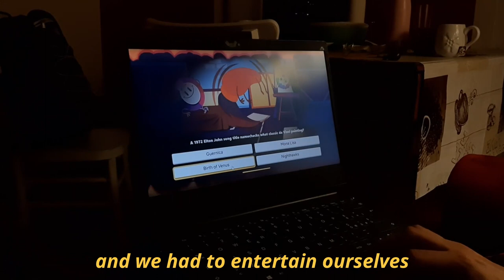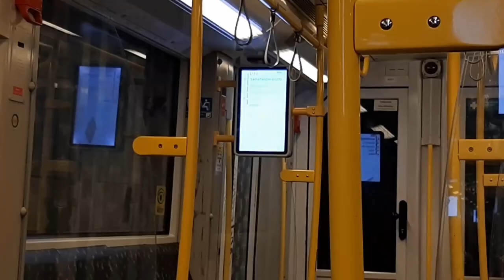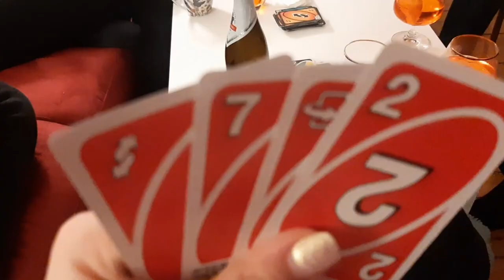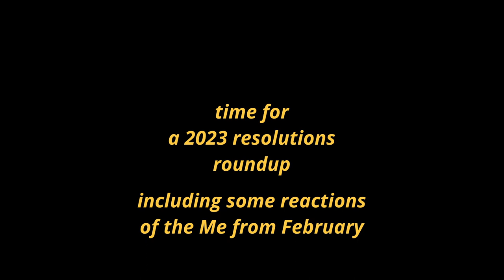Living in Berlin - Dark Matter Exhibition and simple 2023 resolutions📓 VLOG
Berlin Diaries: episode 14.
As much as I love editing, I was pretty busy and overloaded with things & thoughts the past couple of weeks. So here is a late recap of how I spent my Christmas and how I celebrated 2023 New Year in Berlin.
We had traditional German Food, celebrated with a cute house part. Oh and I also visited the Dark Matter exhibition, which I highly recommend

ALCATRAZ: Amore Unlimited
BOBBIE: Dive